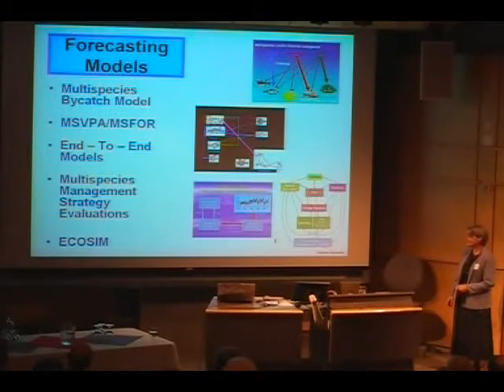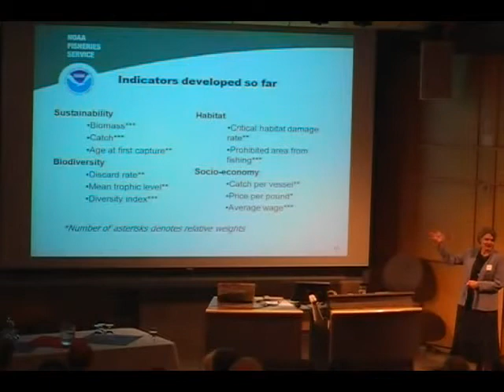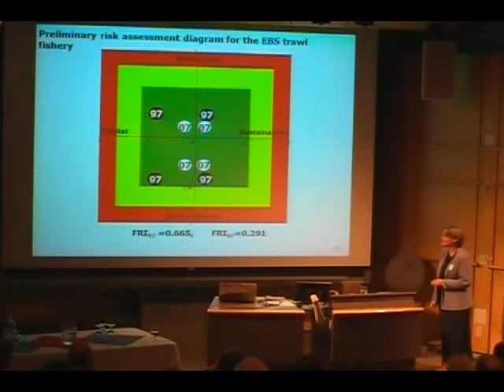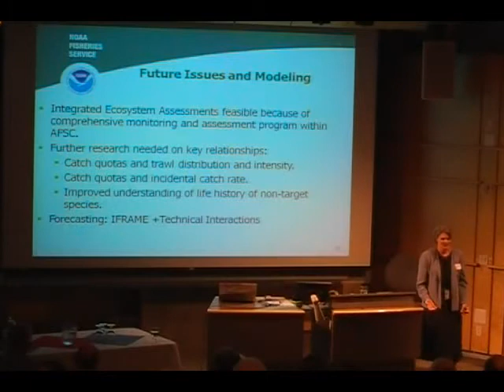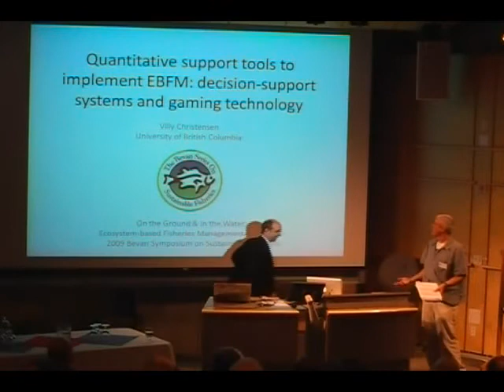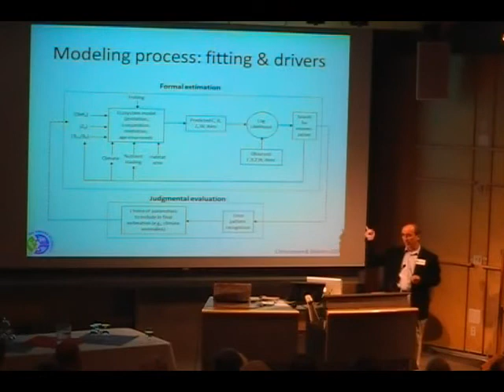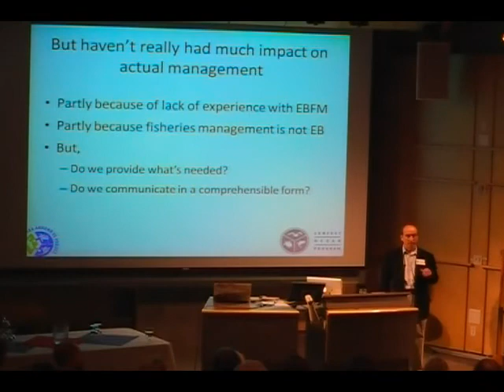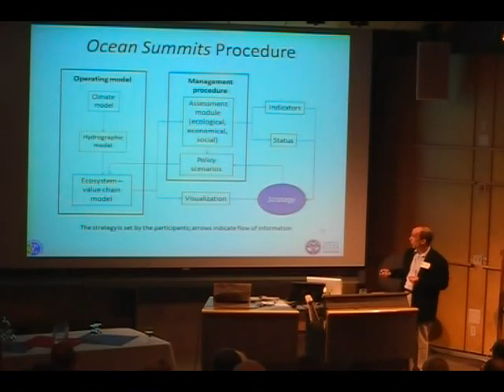Anne Hollowed Part 2 - AK Fisheries Management & Villy Christensen Part 1 - Tools to implement EBFM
Anne Hollowed
Senior Scientist. Alaska Fisheries Science Center, NOAA-Fisheries

An Assessment of Fisheries Management Strategies in Alaska Relative to the Goals of Ecosystem Approaches to Management

followed by

Villy Christensen
Associate Professor, Fisheries Centre, University of British Columbia

Quantitative support tools to implement EBFM